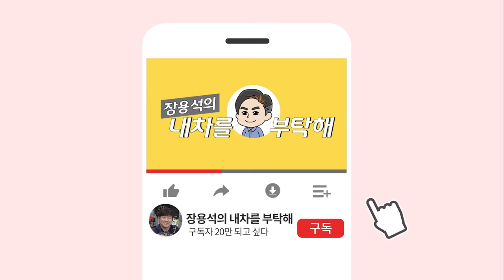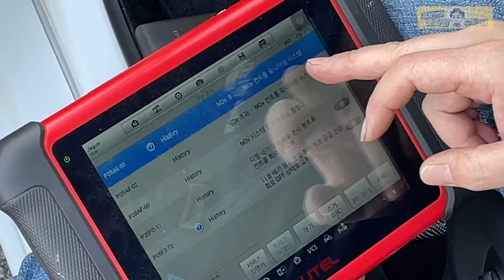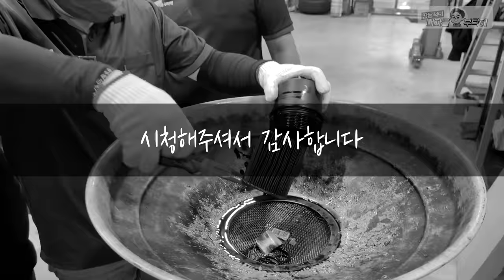💦요소수 경고등"을 프로그램으로 고쳤다고?!🤨너무한거 아냐? 셀프정비🛠엔진오일 교체하며 요소수 인젝터 청소‼️ JAGUAR XJ 수입차정비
[디스크로터 공차 확인 영상] 이전에 촬영했던
엔진오일 교환기입니다 :)
(더보기를 눌러주세요)
*재규어XJ 디스크로터 공차 확인 영상*

1번 하남점 (카닥터모터스) 경기 하남시 샘재로 107-1
2번 남양주점    경기 남양주시 오남읍 양지로 77 가동 101호
3번 광주점   광주 북구 연양로95번길 9 1층
4번 부산점   부산광역시 기장군 정관읍 예림1로 6
5번 동탄신도시점   경기도 화성시 효행로 1156번길 9 (병점동)